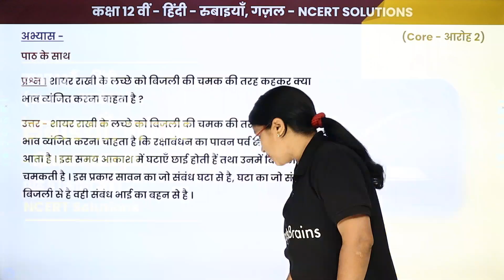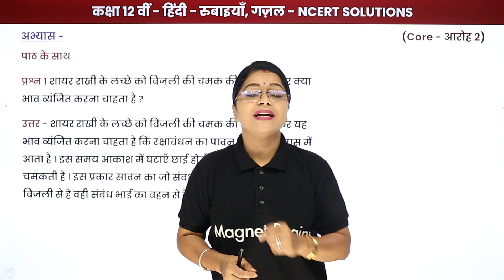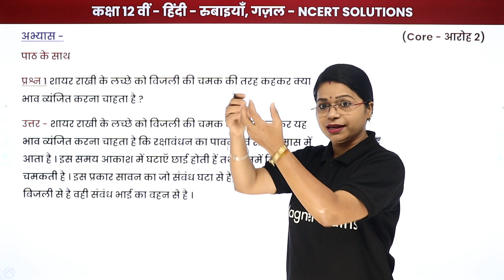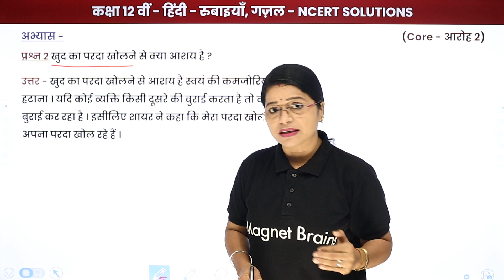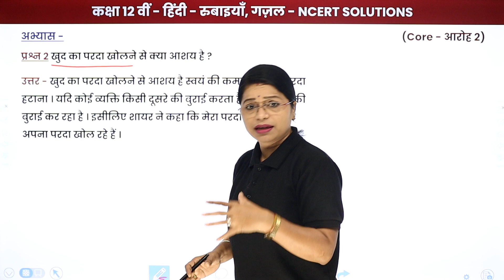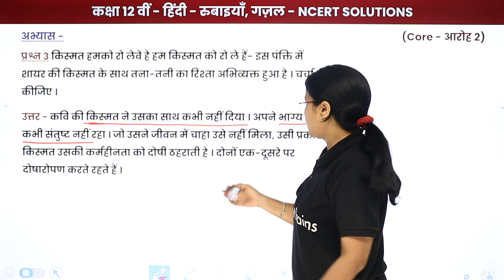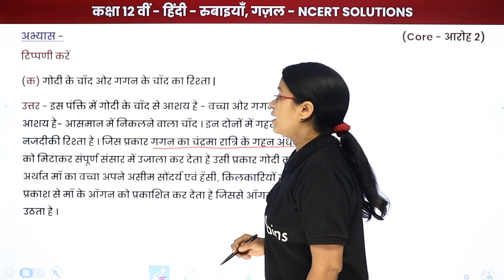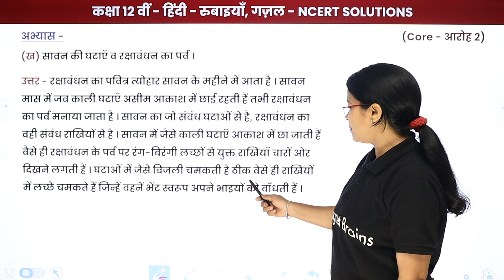Rubaiya & Ghazal - NCERT Solutions | Class 12 Hindi Aroh Chapter 9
✔️ Class: 12th
✔️ Subject: Hindi/हिंदी - NCERT/UP Board (आरोह भाग 2)
✔️ Chapter: Rubaiya & Ghazal/"रुबाइयाँ", "गज़ल" (Chapter 9)
✔️ Topic Name: Rubaiya & Ghazal - NCERT Solutions /रुबाइयाँ, गज़ल - प्रश्न उत्तर
✔️ Topics Covered In This Video (By Lali Mam): In this video, NCERT Solutions/प्रश्न उत्तर of "Class 12 Hindi Aroh Chapter 9" named "रुबाइयाँ", "गज़ल" have been discussed.
00:00 Rubaiya & Ghazal/"रुबाइयाँ", "गज़ल" - Introduction
01:18 Rubaiya & Ghazal/"रुबाइयाँ", "गज़ल" - NCERT Solutions
21:49 Website Overview

class 12 hindi rubaiya question answer
class 12 hindi chapter 9 question answer antra
class 12 hindi aroh book pdf
रुबाइयाँ गजल class 12 question answer